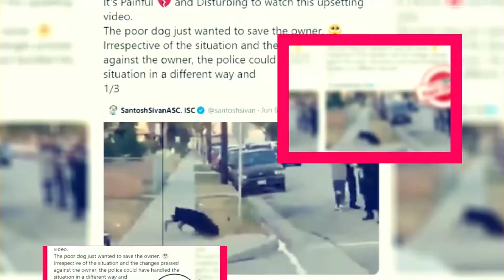Headspace Guide Season 2: Is It Renewed Or Not? - Premiere Next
Headspace Guide Season 2: Is It Renewed Or Not?
In this video, you are going to get all information related to Headspace Guide Season 2.
Headspace Guide to Meditation is an animated series. The series is of animation and documentary genre. The series has been directed by Devin Clark, Katy Wang, and Gabriel de Bruin.